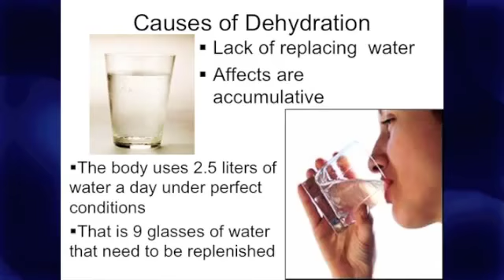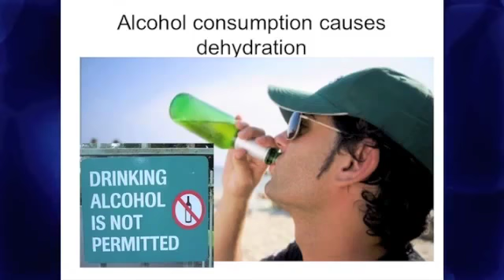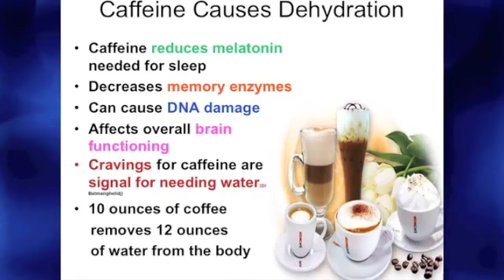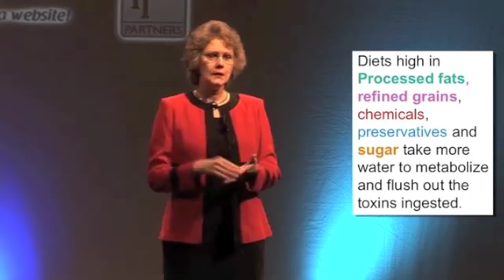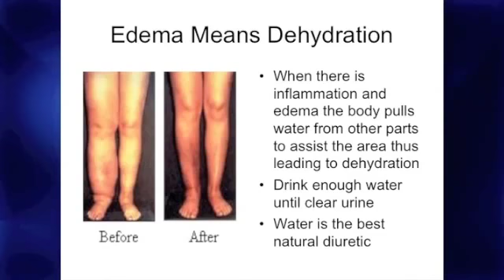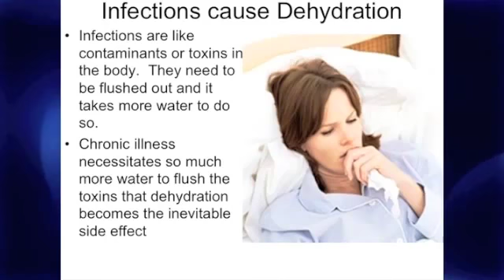Dr Allen... The brain on water part 2 [ )